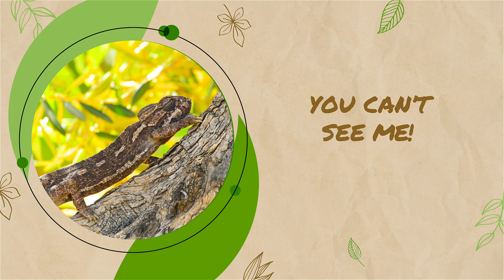A Moment with Chameleons